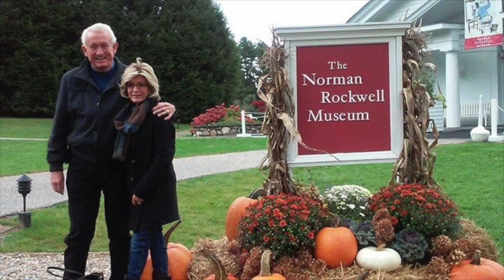Nancy 80th slow version